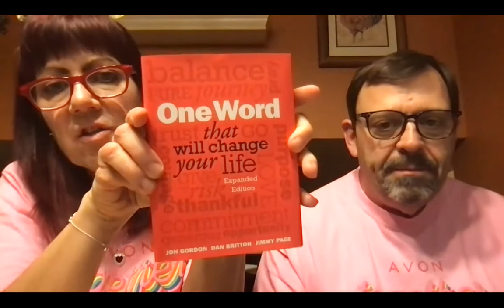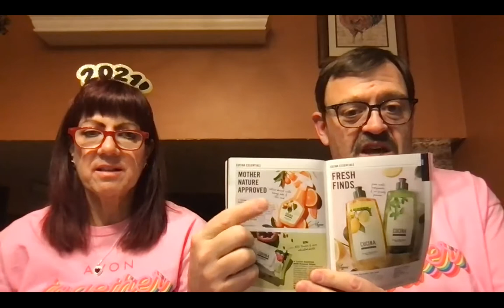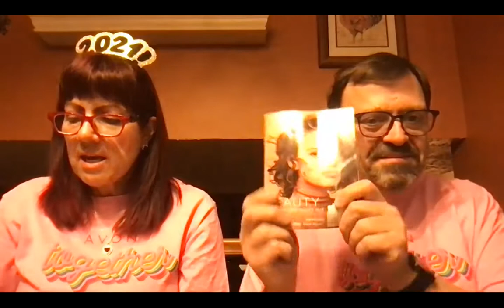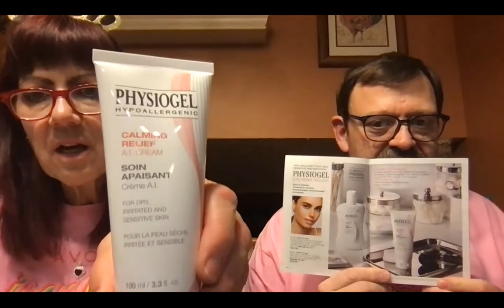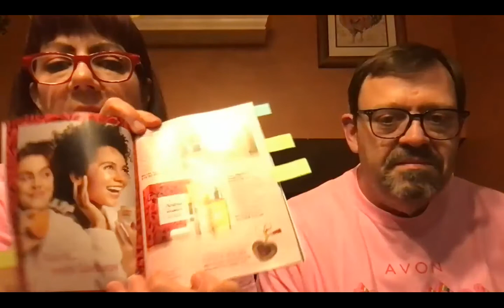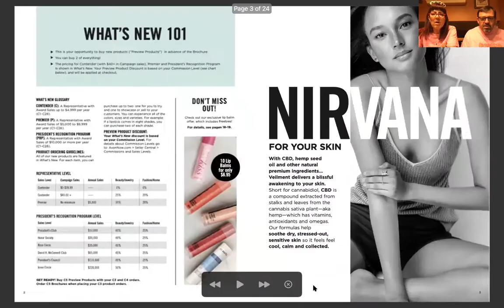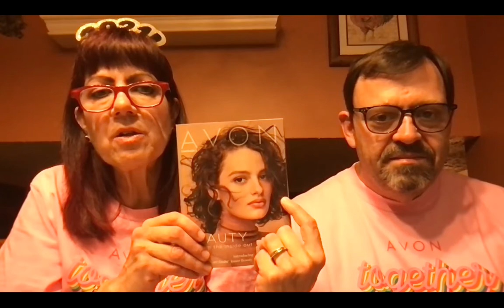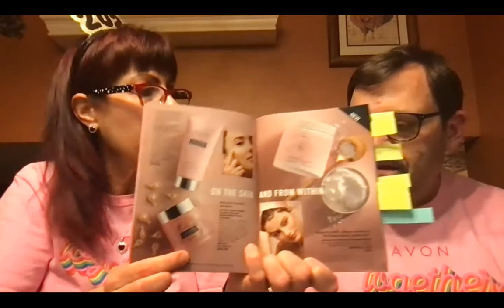Team Super Stars MMeeting - January 2021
This is the recording of our Avon Team Super Stars January 2021 Meeting.  See what's coming up for Avon and get some sound advice on how to be successfull salling Avon!